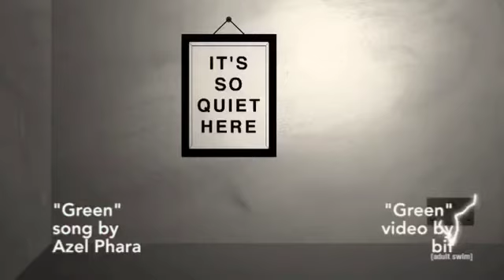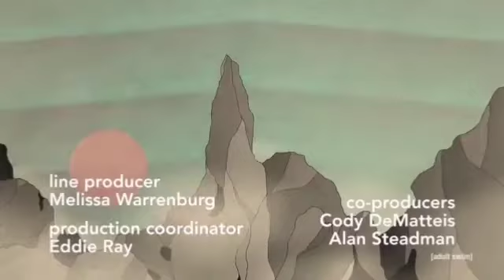Scud Books - Hudson Mowhawke (Off The Air)